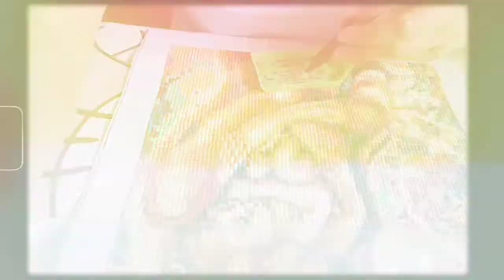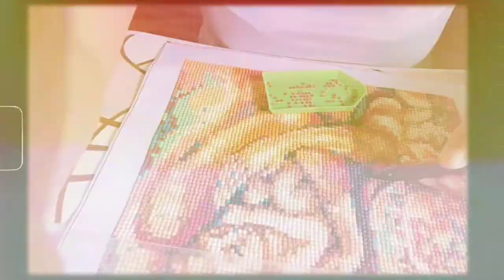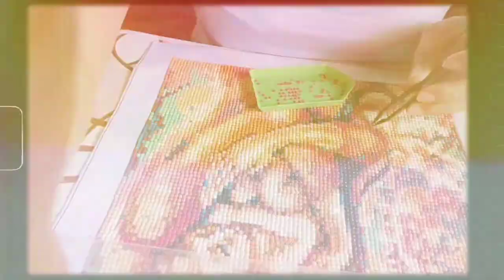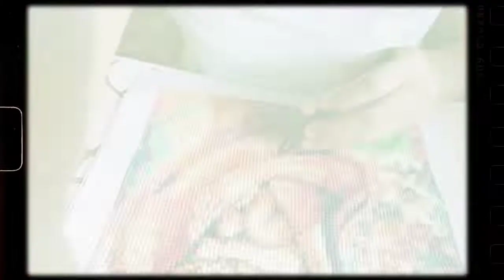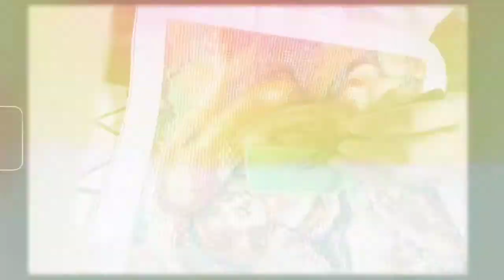episode 2 of my diamond painting / done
diamond painting palipas oras